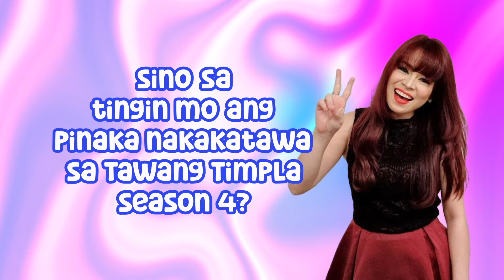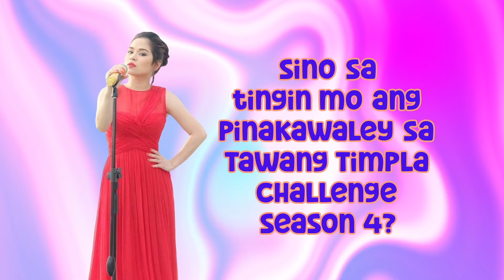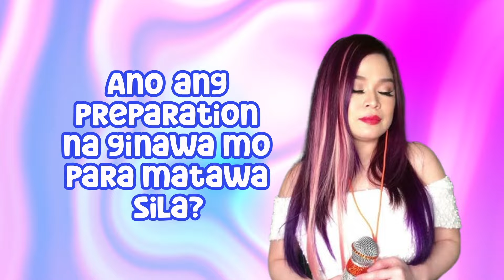TBATS: Meet the Tawang Timpla season 4 contestants! (YouLOL Exclusives)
Makitawa at makikulit kasama sina Kakai Bautista, Jennie Gabriel, Bakclash Echo at BekiVelo. Complete your weekend vibes this Sunday with TheBoobayAndTeklaShow!

Catch the latest episodes of 'The Boobay and Tekla Show' on GMA Network on Sundays at 10:05 PM, hosted by the fantastic duo of Boobay and Tekla.